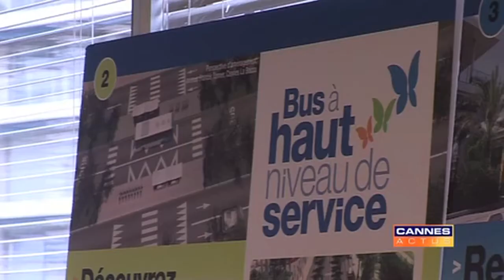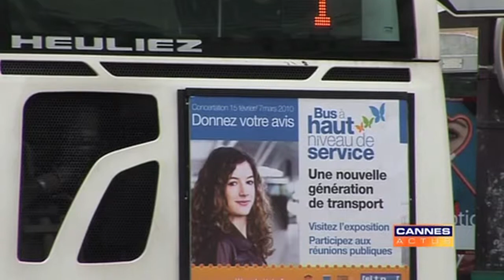Présentation Bus à Haut Niveau de Service - (BHNS)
Présentation du projet du Bus à Haut Niveau de Service (BHNS) - Deux nouvelles lignes de transport en commun en site propre à Cannes - (25/02/2010)